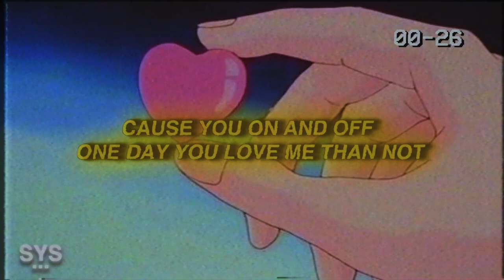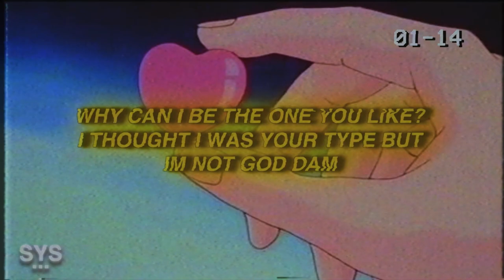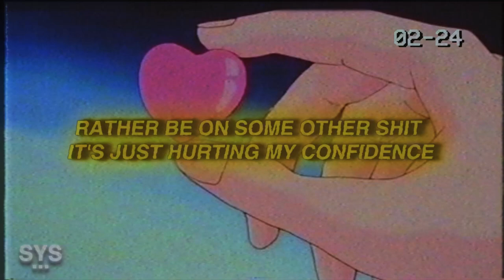Jhrted - Done Chasing You (Lyrics)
Jhrted - Done Chasing You (Lyrics) is a contemporary pop/indie pop track about overcoming a heartbreak. I found this one pretty relatable. Enjoy this banger!

0:00 - Intro
0:10 - Beat Drop
1:50 - My Favourite Part
2:10 - Song Recommendation

Lyrics for Done Chasing You Jhrted Lyrics

You taking so long,
Just to respond

Do you even care do
You wanna be the one

Im hurting in the heart,
We had a good start

Now my heart is iron
And I feel like tony stark

Cause you on and off
One day you love me than not

And I was treating
You like a queen

But you don't want it
And nobody gon do you the same
Just being honest

I know you going
Through your things

But im super done
I don't wanna be just
Chasing (for real)

Im done chasing
You chasing you
Chasing you

Cause it's hurting my confidence
Rather be on some other shit

Im done chasing
You chasing you
Chasing you

Why can I be the one you like?
I thought I was your type but
Im not god dam

I ain't really worried about it
Now I'm tryna get my bands

She looking good on the
Only fans and the snapchat

Loves all the attention
So she wouldn't snap back

Now I'm used to it, I'm used to it
Now I'm done losing it, I'm losing it

Just chasing (for real)

Im done chasing
You chasing you
Chasing you

Im done chasing
You chasing you
Chasing you

Im done chasing
Chasing you

It's just hurting my confidence

Im done chasing
Chasing you

Premiering a sound from the likes of: Jhrted, 44phantom, Aries, Jutes, Benny Mayne, Croosh, Zac Greer, 6o, Trevor Daniel, Iann Dior, Post Malone, Marco Luka, Weston Estate, Blanco, Arizona Zervas, Olive Amun, Promoting Sounds, and Dominic Fike, among others.